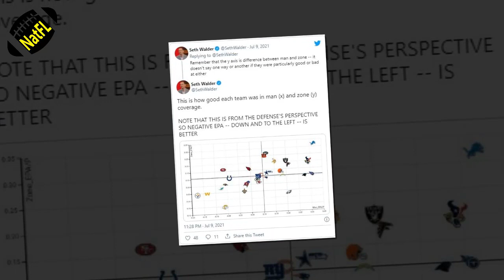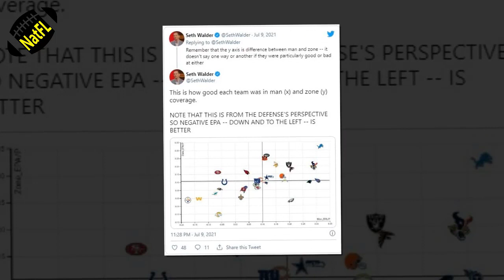Miami Dolphins News| How did the Dolphins fare in man versus zone coverage in 2020?